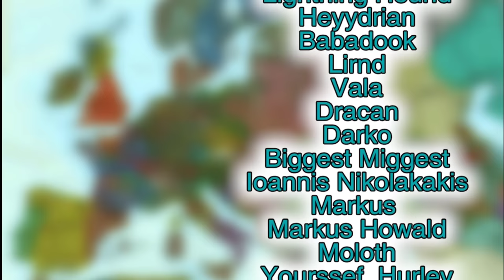All Of India By 1500 In Mughals World Conquest & One Faith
An EU4 1.32 Mughals Guide where we get the eu4 True heir of Timur achievement in 1500 as the nation of Afghanistan. This is the first part of my Mughals world conquest and one faith run as afghanistan.

The following DLC is used in this series:

Eu4 1.32 Origins leviathan Emperor DLC, Dharma, Rule Britannia, Cradle of Civilization, Third Rome, Mandate of Heaven, Rights of Man, Mare Nostrum, The Cossacks, Common Sense, El Dorado, Art of War, Res Publica, Wealth of Nations, and Conquest of Paradise.